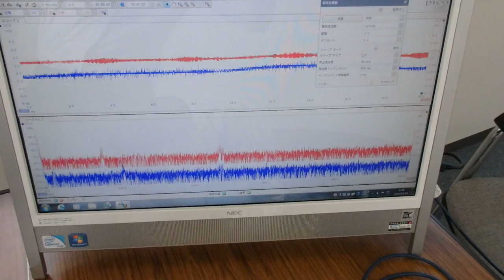音圧測定装置：超音波テスターを利用した実験動画 ultrasonic-labo